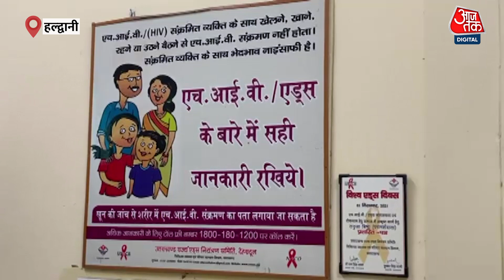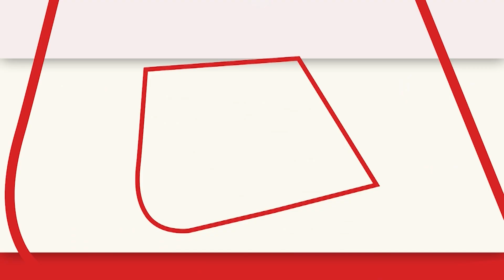Haldwani Jail News: 44 कैदी HIV पॉजिटिव, प्रशासन कुछ बोलने के लिए तैयार नहीं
हल्द्वानी की जेल में 44 कैदी एचआईवी पॉजिटिव मिले हैं जिसमें एक महिला भी शामिल है जांच में जब 44 कैदी एचआईवी पॉजिटिव पाए गए तो जेल प्रशासन में हड़कंप मच गया हालांकि जेल प्रशासन इस विषय में कुछ भी बोलने के लिए तैयार नहीं है.